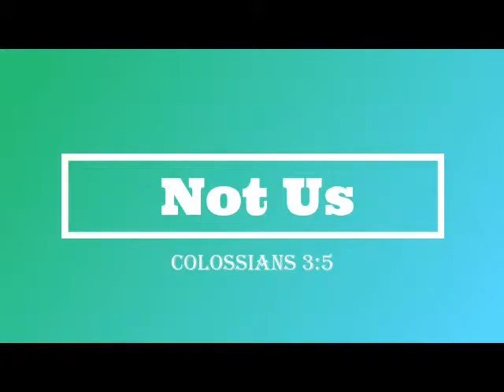Not Us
Colossians 3:5
Sunday Morning
2-17-19